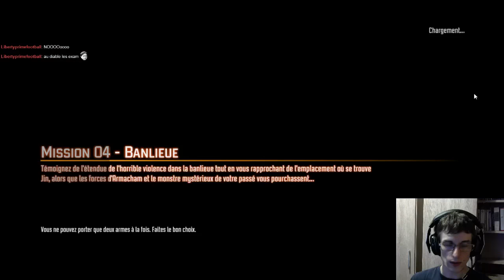F.E.A.R. 3 Let's Play VOD Partie 1